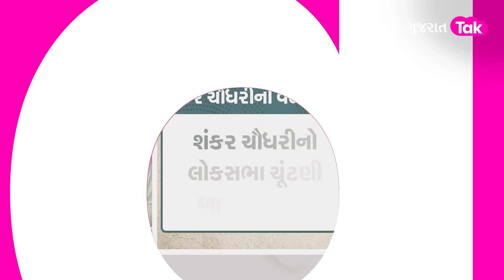બનાસકાંઠામાં વધતો જ્ઞાતીવાદ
Banaskantha Lok Sabha નું પરિણામ આવી ગયું છે પરંતુ તેના પડઘા હજુ સુધી પડી રહ્યાં છે. ગેનીબેન ઠાકોરની જીત બાદ પૂર્વ કોંગ્રેસી ધારાસભ્ય શીવાભાઈ ભુરિયાનો જ્ઞાતીપ્રેમ જાગ્યો છે. સાંભળો શું છે આખી વાત...